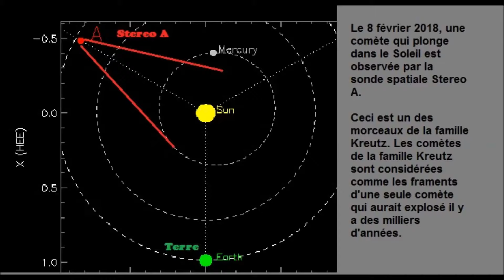Une comète de la famille Kreutz plonge vers le Soleil (8 février 2018) - Eruptions solaires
Le 8 février 2018, une comète plonge dans le Soleil et est observée par la sonde spatiale Stereo A. Celle-ci est un des morceaux de la famille Kreutz et est considérée comme étant un des fragments d'une seule comète qui aurait explosé il y a des milliers d'années.